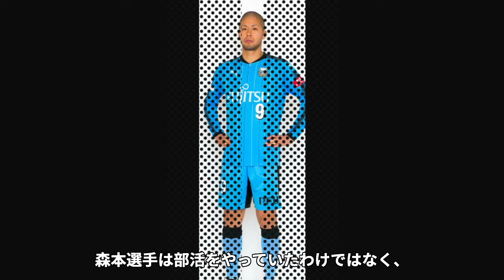【驚愕】森本貴幸の逮捕の真相...飲酒運転とひき逃げのクズすぎる犯行に驚きを隠せない...世界を渡り歩く『プロサッカー選手』の妻の正体...現在の姿がヤバすぎた...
天才・怪物と呼ばれ、

中学生でJリーグデビューをした森本貴幸選手の

逮捕や現在、家族について紹介します。